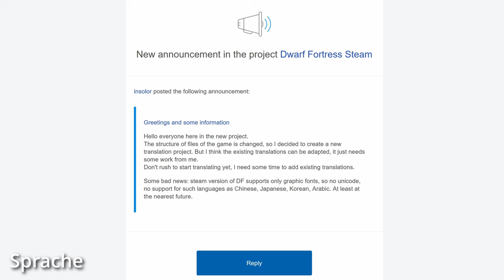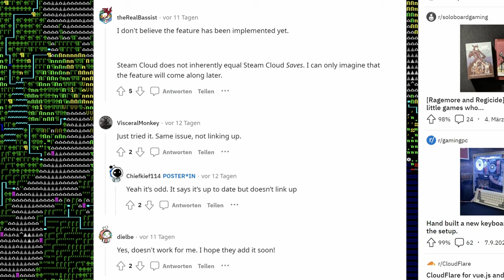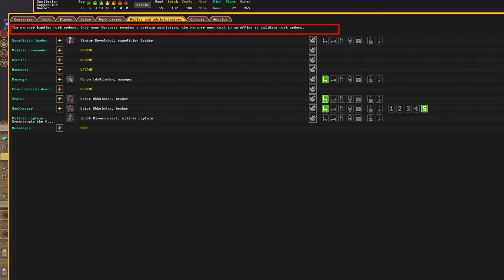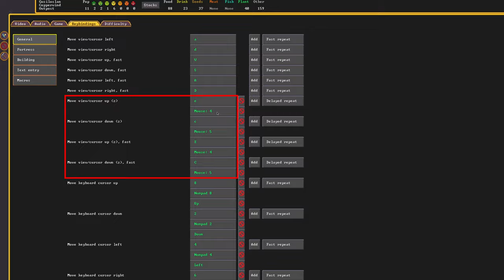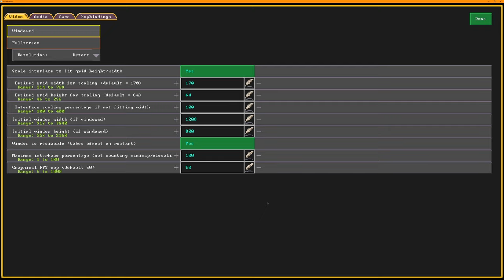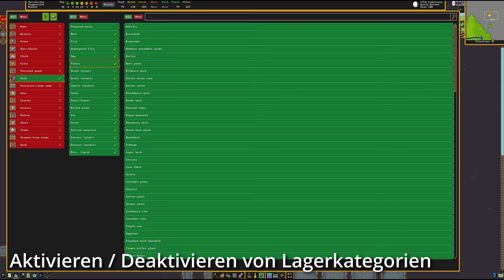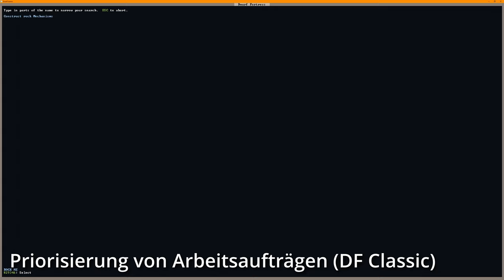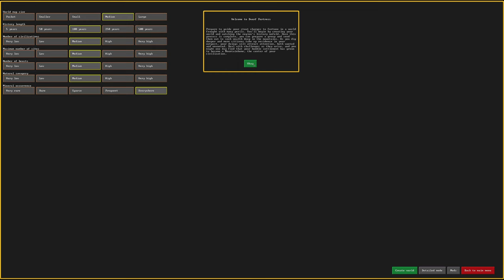Dwarf Fortress Steam - Ehrlicher Review und Vergleich mit Classic [Deutsch]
In diesem Video präsentiere ich dir meine ersten Erfahrungen mit der Steam-Version von Dwarf Fortress in einem Review, indem ich es zum Teil mit der klassischen Version von Dwarf Fortress vergleiche. Ehrlich, objektiv und ungeschönt. ;-) Auch wenn das Video nicht dazu gedacht ist: ein paar erste Tipps kannst du hier auch mitnehmen.

Inhaltsverzeichnis:
0:00 Einleitung
1:49 Grafik
2:47 Karte
3:00 Musik
3:44 Sounds
4:06 Sprache
5:27 Spielstände
7:02 Hilfe
8:16 Planungsmodus
8:39 Berufe verwalten
9:01 Tastenbelegungen
9:55 Bugs - Auflösung
11:07 Stockpile-Menü
9:55 Bugs - Ungewollte Selektionen
11:58 Transportvisualisierung
12:20 Bugs - Periodische Aussetzer
12:50 Bugs - Ignorierte Mausklicks
13:08 Gesundheit überwachen
13:43 Arbeitsaufträge priorisieren
14:28 Wände glätten
15:13 Druckplatten
15:34 Fazit